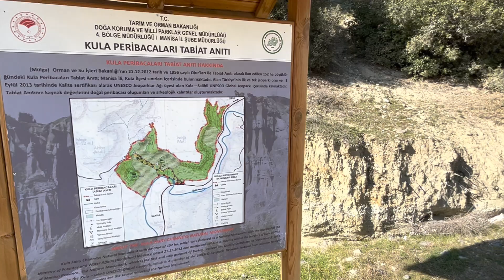Çok Bilinmeyen Peri Bacaları Ama Kula'da!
Kula Peri Bacaları Ürgüp Göreme yöresindeki Kapadokya Peri Bacalarına benzeyen ama daha yeni oluşumlu peri bacalarıdır. Sadece Kapadokya'da peri bacası olduğunu düşünenler için Manisanın Kula ilçesindeki peri bacalarıyla tanışamalarını tavsiye ederim. Manisa'ya yakın olanlar veya farklı bir coğraydaki bu peri bacalarını görmek isteyenlere Kula'ya gitmelerini tavsiye ediyorum. İyi Seyirler Dilerim.

Eğer sizde bu seriyi beğendiyseniz like atmayı, görüşlerinizi yorumlar bölümünde benimle paylaşmayı unutmayın lütfen.

Merhaba, ben Mesut Muslu. İş Dünyası, Eğitim, Kariyer, En'ler, Gezi Vlog'u, Çevre,  Doğa, Deneyim ve Spor dalları hakkında çeşitli videolar üretiyorum. Öğrendiklerimi sizlerle paylaşmak ve zaten severek yaptığım ve yaşam boyu hepimizin yaptığı  öğrenme sürecinize katkıda bulunmak için buradayım.
Merak ettiğiniz her konuda bana soru sormaktan çekinmeyin. Vaktim oldukça yorumları okuyup cevap vermeye çalışıyorum. Şimdilik Hoşça kalın. . .

YAZILI METİNLER VE DİJİTAL İÇERİKLERİM İÇİN WEB SİTEME BİR UĞRAYIN

Linkedin Önemli!